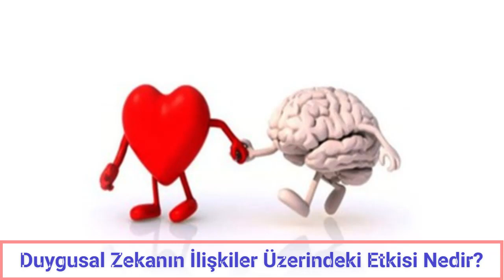Duygusal Zekanın İlişkiler Üzerindeki Etkisi Nedir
duygusal zeka